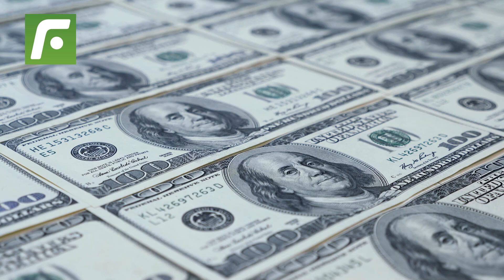🔥 Los lujos que le da Pedro Gallese a sus padres 💎🤑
La vida llena de excentricidades que el 1 de la selecciónperuana le da sus padres en Lima.